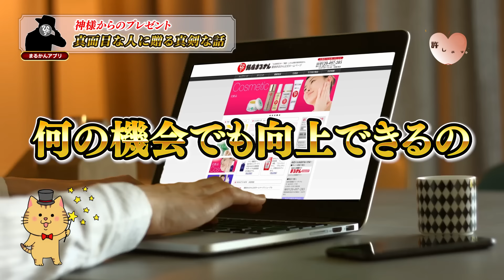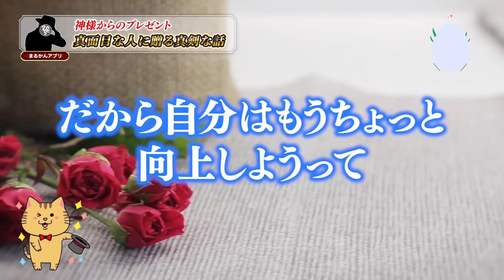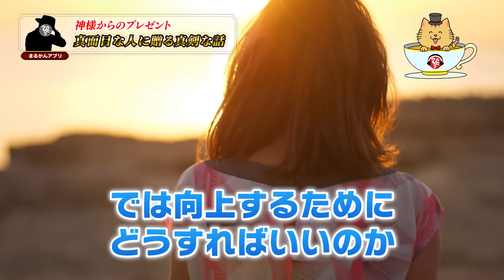【斎藤一人】注意喚起※アナタを不幸にしている波動の根源！絶対に〇〇色の服は着ないで下さい